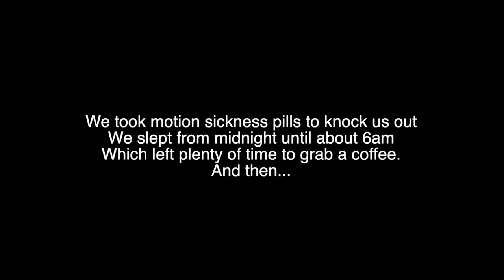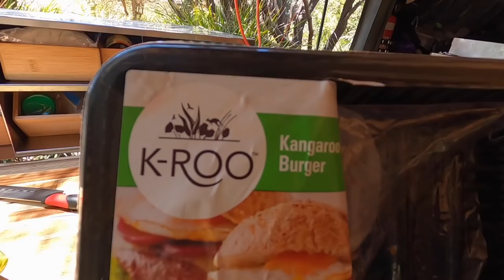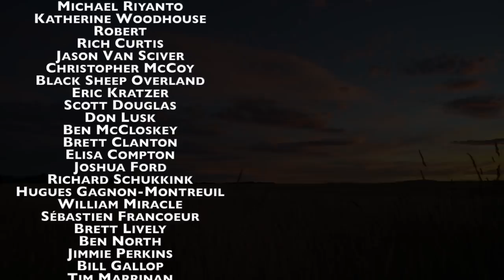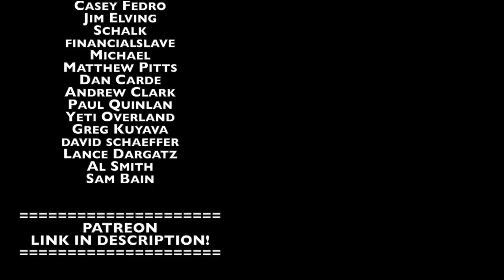Into Tasmania - Overland Jeep Gladiator around Australia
Join Katie and I as we jump on the Spirit of Tasmania ferry and cross Bass Straight to explore the island of Tasmania.

Books I've published about my expeditions around the world:
  375 pages of misadventures, stories, characters, politics and more from driving all the way around Africa!

  75 page full-color photography book from each of the 35 countries I visited in Africa

  265 pages of adventure, inspiration and antics from driving the length of the Pan-American highway